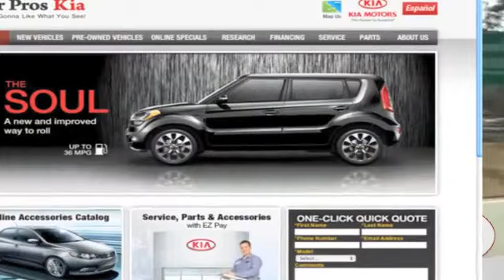Long Beach, CA - 2013 Kia Optima Dealership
Whether you are looking for a truck or a hybrid vehicle, visit Car Pros Kia in Carson, CA just minutes from the Lakewood, CA area. You have read the automotive reviews on the Kia Optima and now you can find the one you want at Car Pros Kia. Car Pros Kia has great deals for those in the Long Beach, CA/Torrance, CA areas. Visit us at 21243 S. Avalon Blvd.